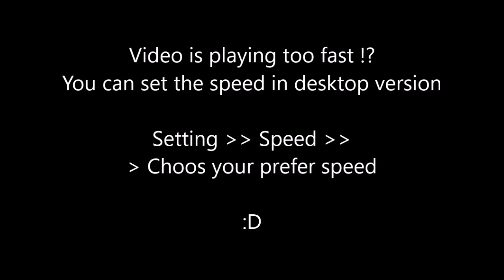Jigglypuff Crochet Tutorial part2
Jigglypuff Crochet Tutorial part2  by AmigurumiPianosound

MATERIALS: 4 ply worsted weight yarn
I used local brand named "eagle"
3.5mm. hook, I used 6/0 japanese tulip hook.

ABBREVIATION
ch- chain
st - stitch
inc - increase = 2 sc in same stitch
sc2tog- decrease single crochet
[ ] - repeat instruction in parenthesis
dc2tog- decrease double crochet

-If you crochet one of my doll please show me, I would love to see it.

-If you face any problems during crochet this leave the comments under the video.
I will answer you as fast as I can. And we can share the solution with others.

My other Free Crochet Patterns are also on my blog.

** If you submit the subtitle, please message me through any social media.